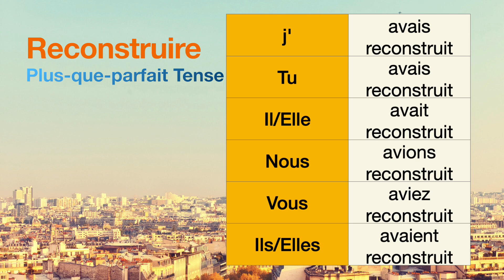How to conjugate Reconstruire (to rebuild ) in Plus-que-parfait tense.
The conjugations for Reconstruire (to rebuild ) in Plus-que-parfait are
j'avais reconstruit
Tu avais reconstruit
Il avait reconstruit
Nous avions reconstruit
Vous aviez reconstruit
Ils avaient reconstruit